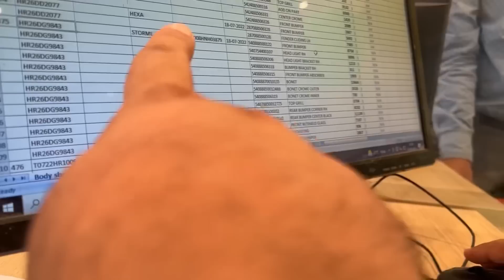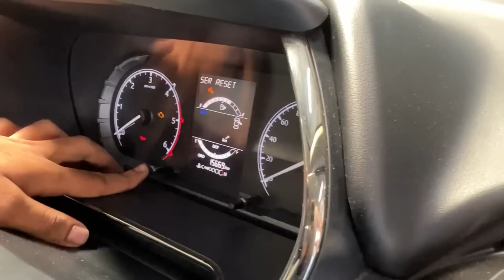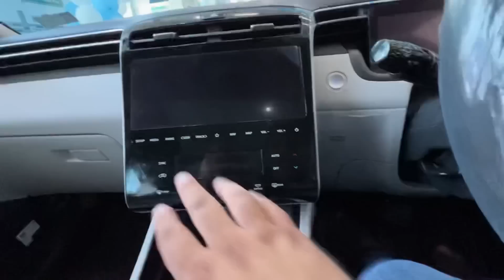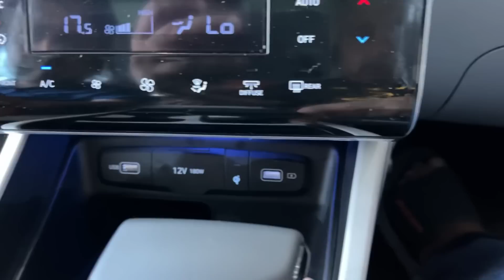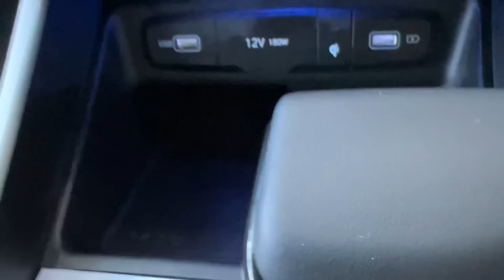Hyundai TUCSON Walk Around | Price details / Interior of TUCSON | अब IPHONE 14 ही आयेगा